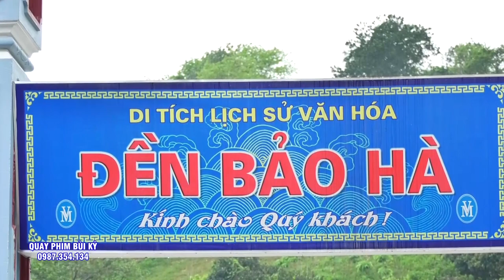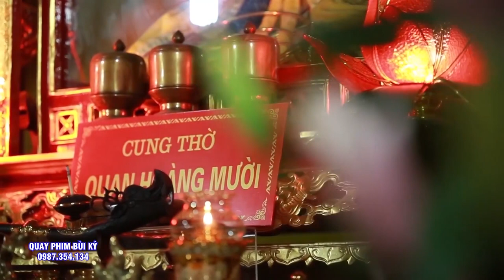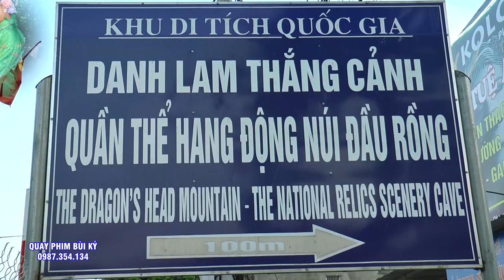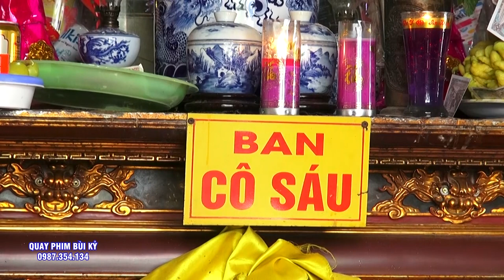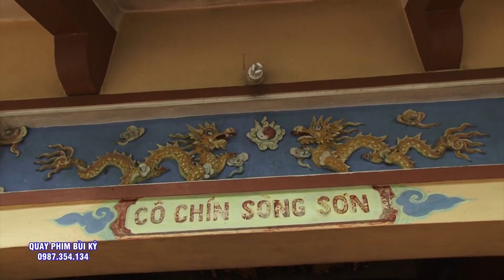Hầu Đồng Lối Cổ - Cậu Đồng Vũ NGọc Thái Loan Giá Tại Đền Làng Lúc - Bảo Hà - Lào Cai